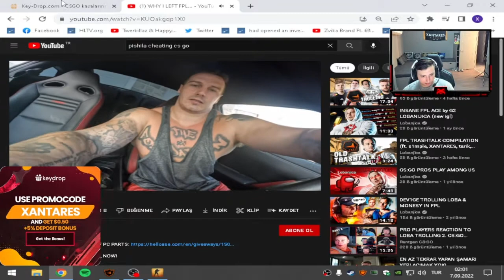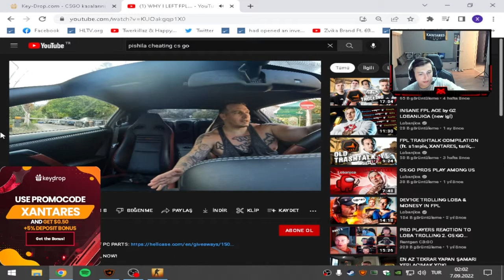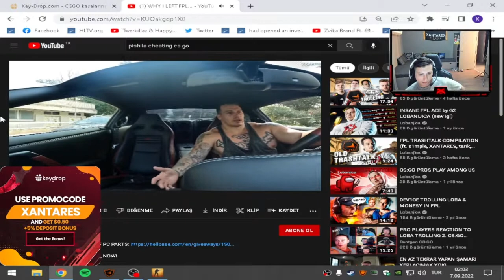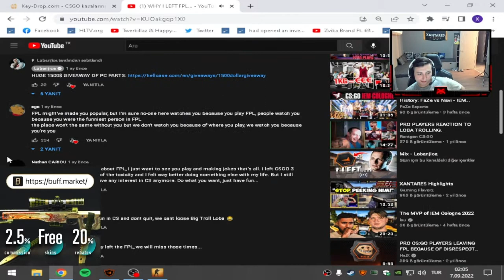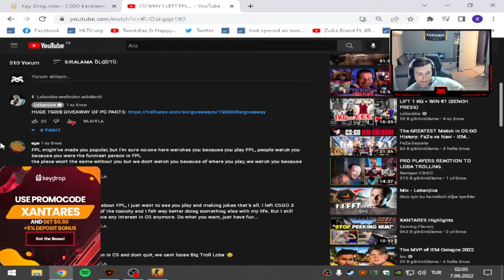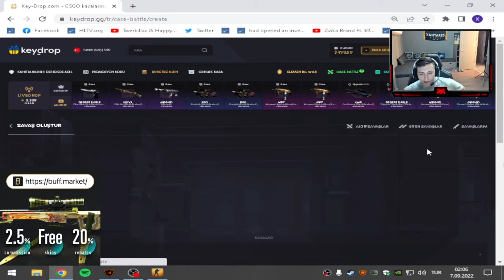XANTARES ''loba why i left fpl'' izliyor (english subtitle)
XANTARES ''loba why i left fpl'' watching